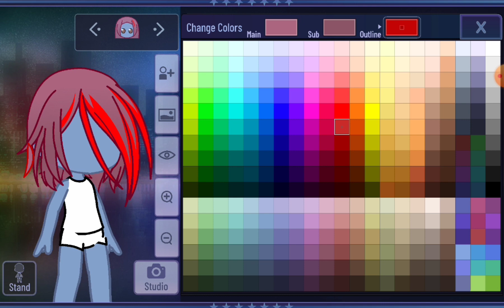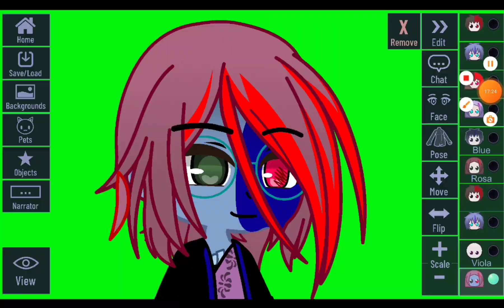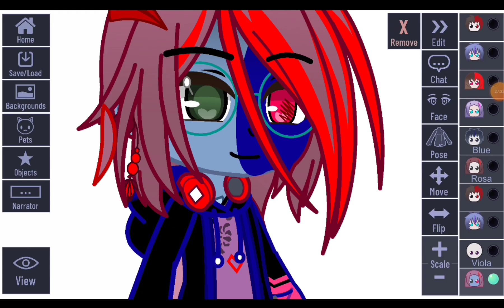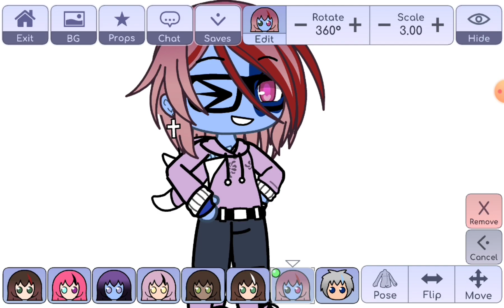My new O.c. 😊 Gacha Club & Gacha Life! 3000+ SPECIAL!!!! Part 1/3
Yes, I will do 3 parts of this special, the first one is with my new o.c. and I hope that you like it!